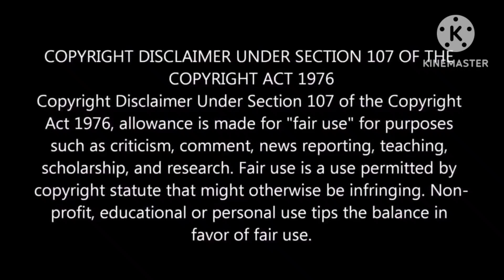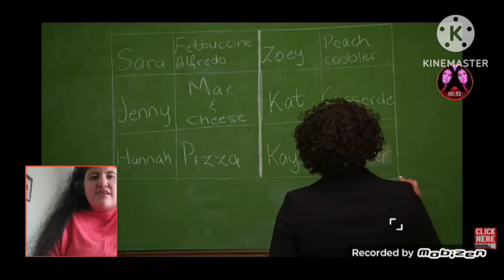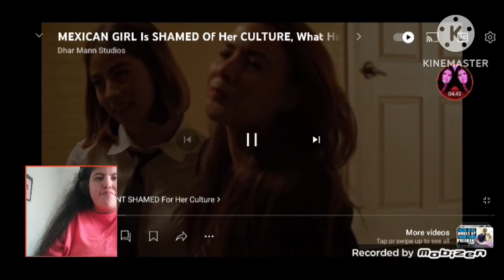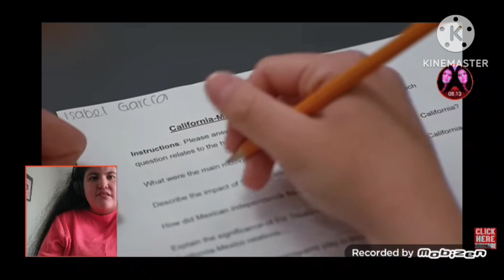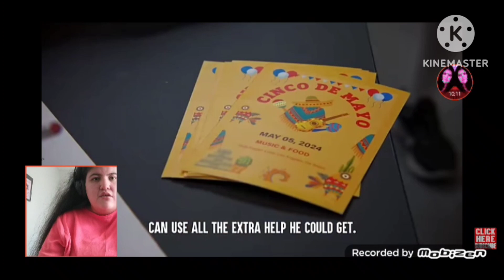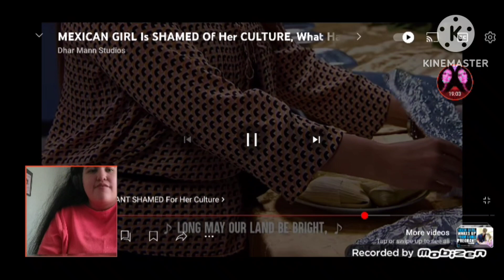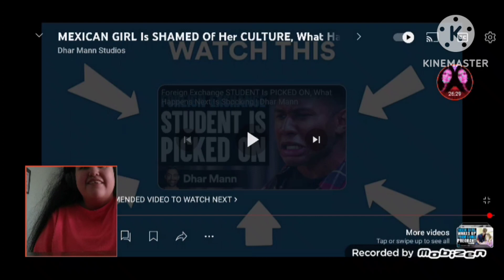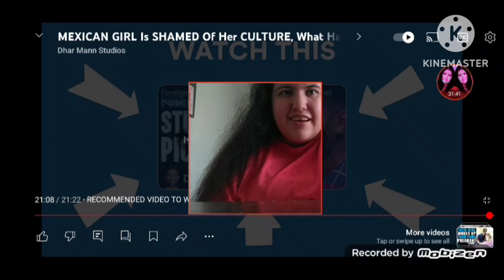MEXICAN GIRL RACIST BY WHITE GIRL!!! Reacting To MEXICAN GIRL Is SHAMED Of Her CULTURE, Dhar Mann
Can Sara Make Of Isabel About Her Mexican Culture???

Can Sara Hurt Isabel's Feelings???

Can Isabel Finally Give Sara Her Realize And Her Deserve???

MAKE HIT THE LIKE, COMMENT, AND SHARE DOWN BELOW AND MAKE SURE TO HIT THE SUBSCRIBE TO MY CHANNEL AND CLICK THE BELL ICON AND TURN ON THE POST NOTIFICATIONS AND GIVE HER A SUB!!!